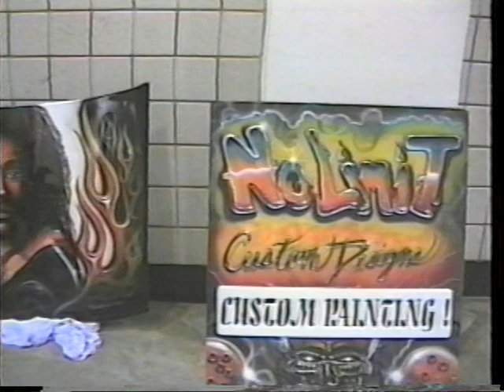Ron Anderson Driveway Talk #220 (Part 1)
Driveway Talk #220 (part 1)
Hosted by Ron Anderson
At 4th annual lowriders and car dancers convention